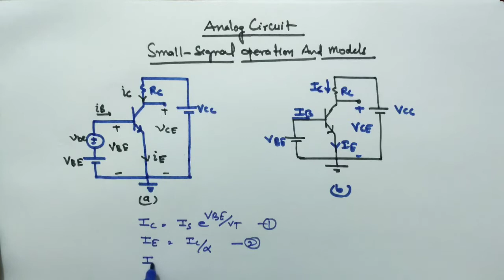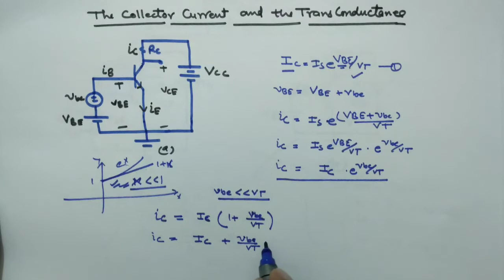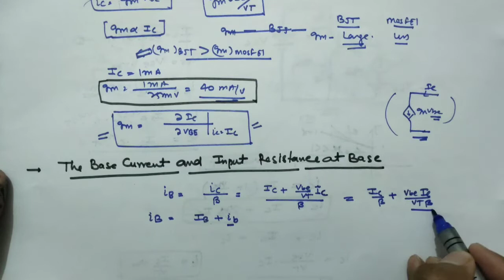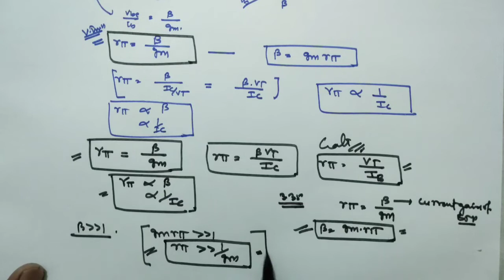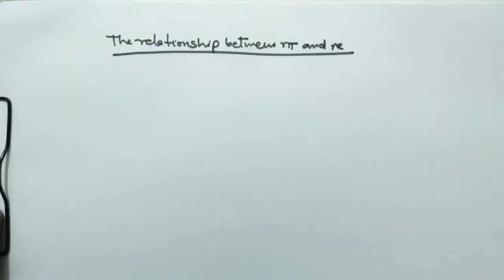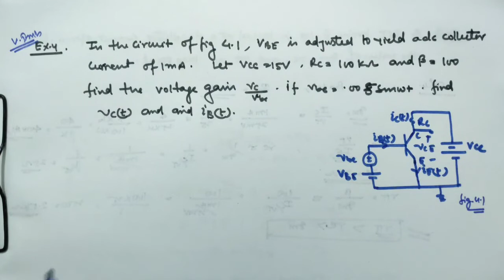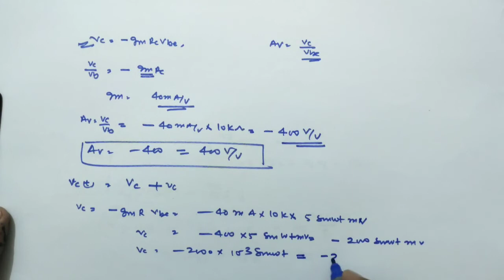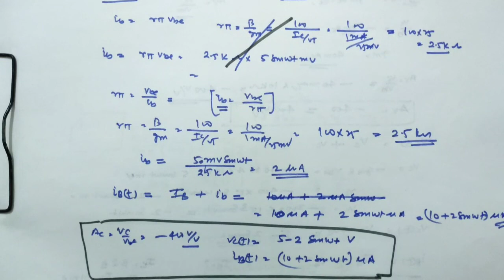Analog Circuit Lecture - 13 / Small Signal Analysis Of Transistor Amplifier Circuit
Analog  Circuit Lecture -17 / Explain Small Signal Models Of Transistor Hybrid π And T Model

In this video, i have discussed  small signal model of  CE transistor amplifier circuit and draw hybrid π and T model without and with  early effect.